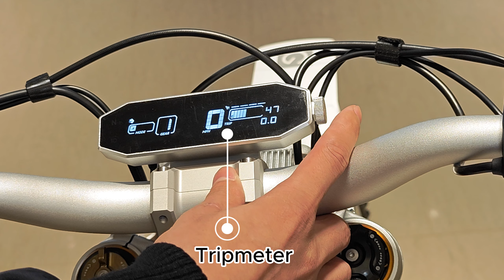ODOMETER & TRIPOMETER explained! - GOWOW ORI Tutorial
Quick Tutorial on how to use the odometer and tribometer of your Gowow Ori dirtbike.